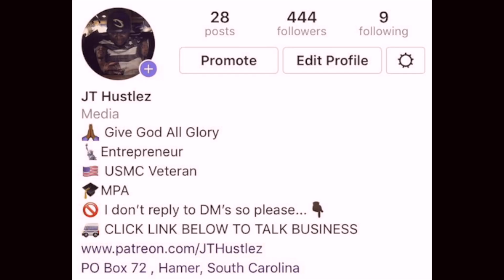The Plan Is To Make You Richer!